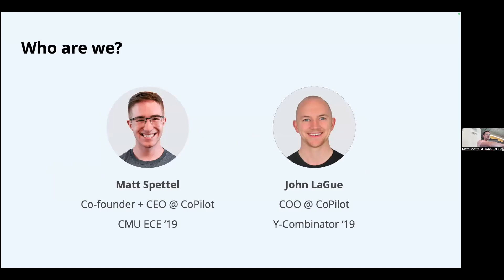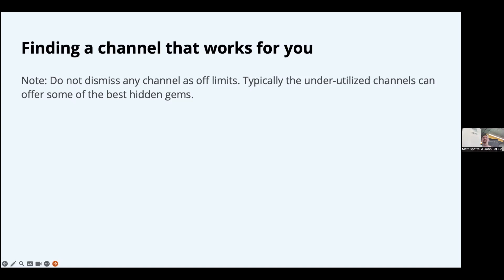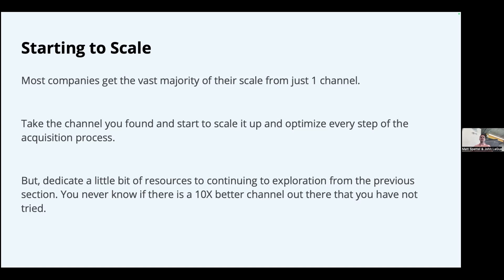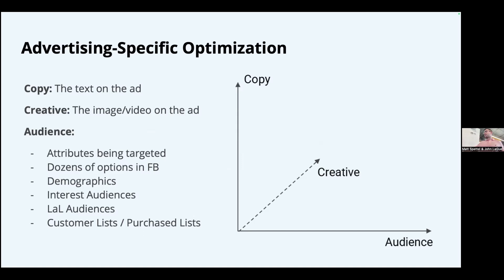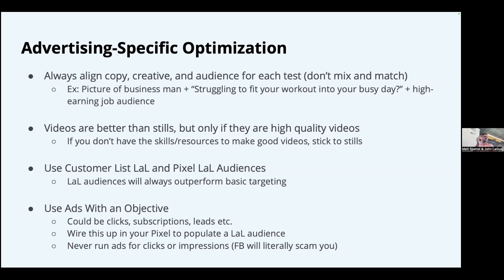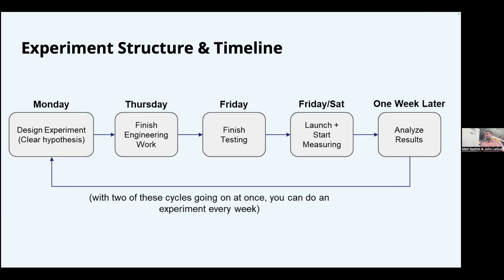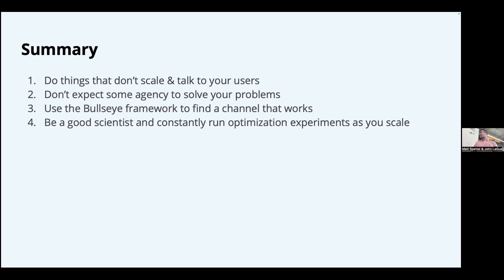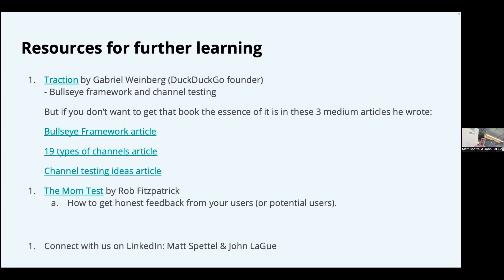CONNECTS: Early-Stage User Acquisition and Marketing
Early-Stage User Acquisition and Marketing

12:30 – 1:30 p.m. EST
Swartz Center for Entrepreneurship, 3rd Level, Tepper Quad/Virtual Option
Presenter: Matt Spettel & John LaGue, CoPilot

Matt Spettel (CEO) and John LaGue (COO) of CoPilot break down the basics of acquiring your first 10, 100, and 1000+ customers as a consumer business. The talk will cover the basics of growth hacking, channel experimentation (across advertising, influencers, and partnerships), acquisition funnels, and unit economics.